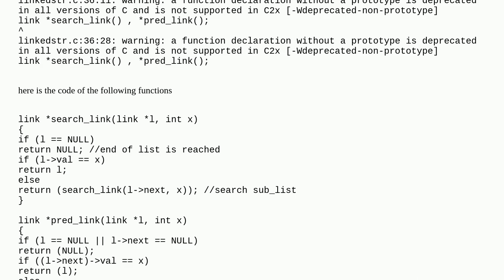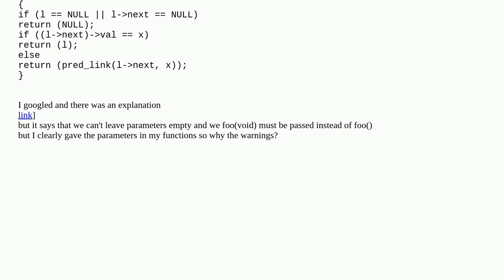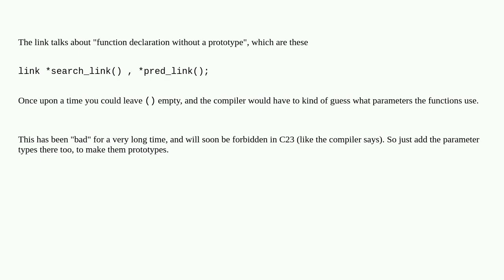a function declaration without a prototype is deprecated in all versions of C and is not supporte...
a function declaration without a prototype is deprecated in all versions of C and is not supported in C2x

A special thanks goes out to the community

  c